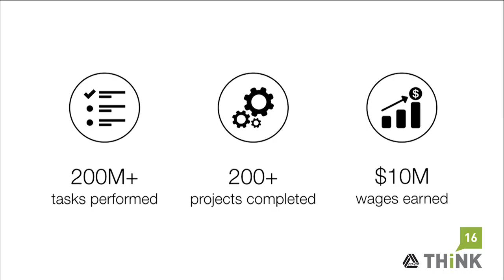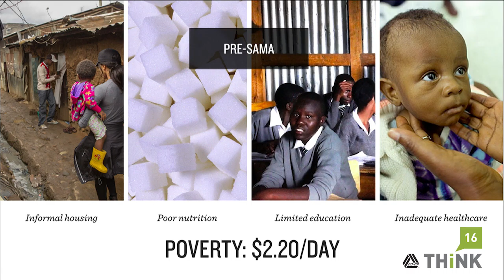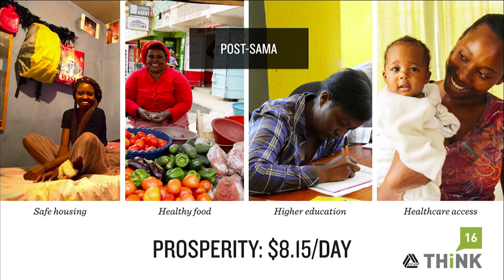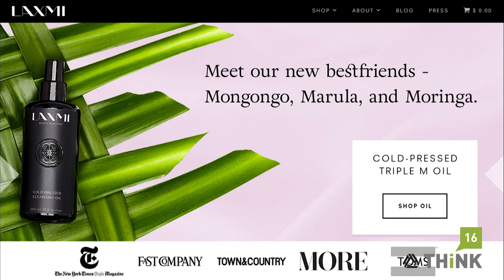Leila Janah: Put Purpose First and Watch Your Organization Grow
Putting purpose at the center of your organization lifts everything you do. In this keynote from THINK 16, find out how Janah’s organization, Sama, is connecting people in opportunity-starved communities worldwide with work, and how her new beauty brand Laxmi is redefining luxury to include opportunities for work-starved people. Purpose, innovation and branding are not individual pursuits, but part of a new formula for success.